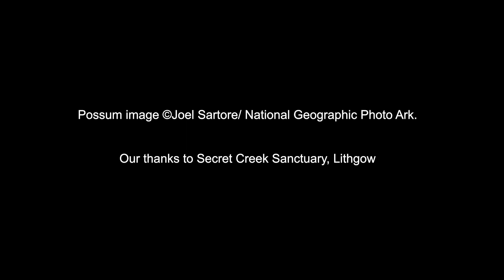How the mountain pygmy possum can be saved with help from its ancestors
The critically endangered mountain pygmy-possum could have its survival chances boosted if scientists succeed in moving the tiny animal from its alpine habitat to a warmer, lowland forest environment, a UNSW Sydney study suggests.

If successful the project, led by UNSW researchers Professor Mike Archer and Dr Hayley Bates, could provide a template for saving other similarly threatened animals worldwide.